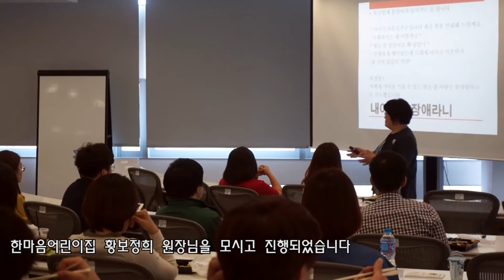엔씨 직원참여 사회공헌 프로그램